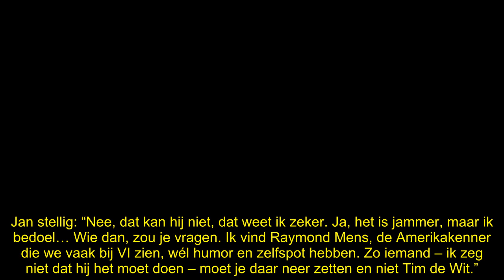Inval-Pauw Tim de Wit hard afgekraakt: ‘Hij is echt zó’n saaie man!’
Tim de Wit, die de late avond van NPO 1 gaat presenteren als Jeroen Pauw lekker in zijn huis op het tropische Curaçao zit, wordt keihard afgekraakt. “Hij is echt zó’n saaie man.”